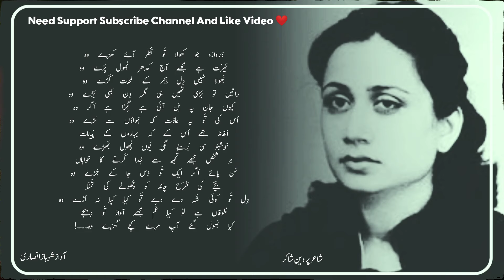Tum Baat Badal Do Ge Mere Zikar Par | Parveen Shakir Poetry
Your Queries ...
parveen shakir
parveen shakir biography
parveen shakir husband
parveen shakir (author)
parveen
shakir
poetry
sad
shayari
status
psw and qoutes
psw & qoutes

sad poetry
sad shayari
sad status shayari
very sad
shayari
shayari sad
sad sayari
sad shayri
urdu poetry
poetry urdu
urdu shayari
shayari status
urdu shayari whatsapp status
urdu ghazal
ghazal
ghazal urdu
urdu ghazal 2023
new ghazal
ghazals in urdu
ghazal video
ghazals
urdu gazal
sad ghazal
latest ghazal
urdu ghazals
ghazal 2023
urdu gojol
sad ghazals
dard bhari ghazal
gazal
pakistani ghazals
pakistani ghazal
shayari
punjabistan shayari
punjabi shayari status
pakistani shayari
pakistani poetry
mirza ghalib
mirza ghalib shayari in hindi
ghalib shayari
tahzeeb hafi
tehzeeb hafi poetry status
tehjeeb hafi
tehzeeb hafi new mushaira
tehzib hafi
hindi poetry
hindi kavita
emotional poetry